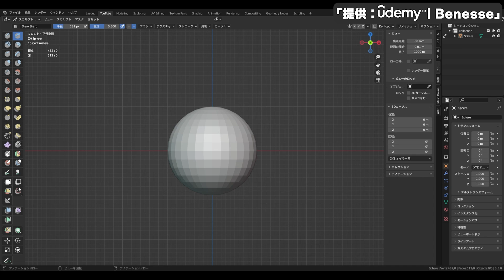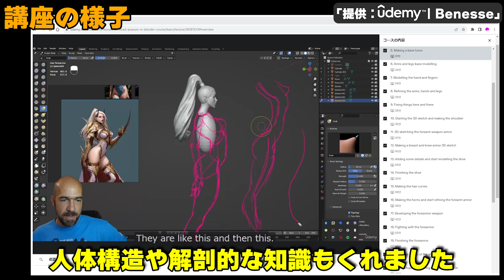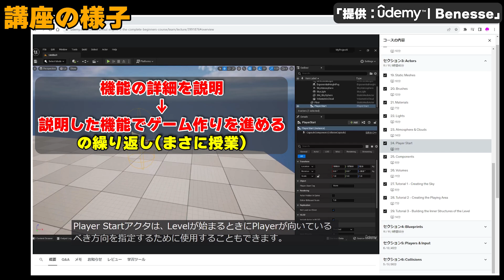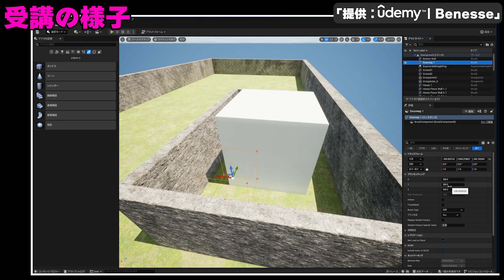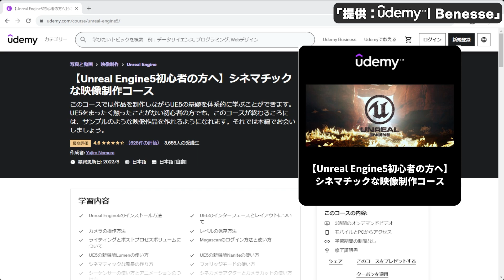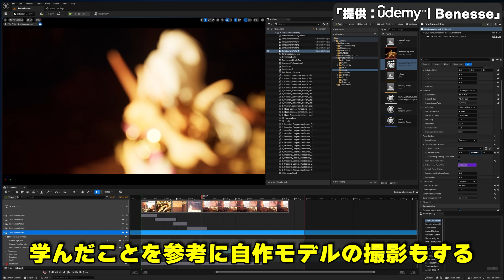Udemyのガチ講座を受ければ超高クオリティのモデルを作ることは出来るのか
学びたいと教えたいをつなぐ、 オンライン学習プラットフォーム Udemy（ユーデミー）
今季最大(※)！夏のビッグセール開催中！対象講座が1講座1200円～！(2023年8月22日～8月31日まで)

※今季とは2023年7月～2023年9月を指します。

◆動画内で紹介した講座
①3D Female Armored Assassin in Blender course
③【Unreal Engine5初心者の方へ】シネマチックな映像制作コース

◆初学者におすすめのBlender講座
【最初に学びたい】最新Blender3.3LTS 3DCGモデリング集中講座Part1

◆初学者におすすめのUnreal Engine 5講座
【UE5入門】これから始めるUnreal Engine5とBlueprint入門　ブロック崩しの作り方【スタジオしまづ】

※(株)ベネッセコーポレーションは日本におけるUdemyの独占的事業パートナーです。

本を出版しました↓

【使用ソフト】
・Blender